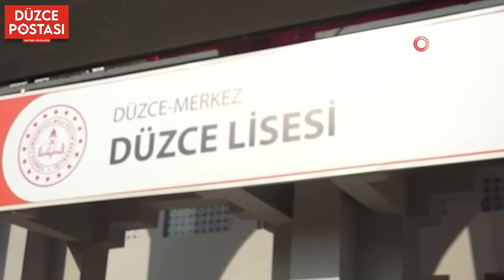15 Temmuz Lisesi’nin ismi Düzce Lisesi oldu, valilik tepkilere açıklama yaptı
Düzce’de 15 Temmuz Şehitler Anadolu Lisesi’nin adı eski ismi olan Düzce Lisesi olarak değişti. Sosyal medyadan vatandaşlar duruma tepki gösterince valilik açıklama yapmak zorunda kaldı.

Düzce’de 1923 yılında Cedidiye Mahallesinde ortaokul olarak açılan Düzce Lisesi neredeyse bir asır boyunca öğrenci yetiştirdi. 1999 depreminde okul binası ağır hasar görerek yıkıldı. Haziran 2010 tarihinde ise Anadolu lisesine dönüştürüldü. 15 Temmuz darbe girişiminin ardından ise okulun ismi 15 Temmuz Şehitleri Anadolu Lisesi oldu.

Düzceliler, bir asır boyunca varlığını sürdüren okulun kendi ismiyle; yani Düzce Lisesi olarak anılması için zaman zaman tekliflerde bulundu. İl Milli Eğitim Müdürlüğü Düzce Lisesi mezunlarının valilik makamına dilekçe ile başvurmaları üzerine, ad verme komisyonunda gerekli çalışma yapıldı. 15 Temmuz Şehitleri Anadolu Lisesi’ne yeniden Düzce Lisesi adının verilmesi teklifi bakanlığa gönderildi, bakanlık ise onay verdi. Yeni eğitim öğretim yılının başlamasıyla okulun tabelası da değişti. Okulun isim değişikliği için tören düzenlendi. Törende konuşan Vali Selçuk Aslan, “Her ne kadar aynı binada olmasa da Düzce Lisesi ismi bir asrı deviren bir marka. Düzce Lisesi asırlık bir çınar, o isim yaşatılmalı mı yaşatılmalı. '15 Temmuz Anadolu Lisesi tekrar Düzce Lisesi olsun' teklifi bakanlığımızca kabul gördü” dedi.
Konuşmanın ardından Düzce Lisesi okul tabelası öğrenciler tarafından açıldı.

Valilikten isim değişikliği ile ilgili açıklama
Düzce Valiliği, '252 şehide saygısızlık yapıldı' eleştirileri üzerine açıklama yapmak zorunda kaldı. Düzce Valiliği'nden yapılan açıklamada, "Seçilmiş liderleri öncülüğünde milletimizin azim ve iradesiyle püskürtülen alçak darbe kalkışmasında şehadete ulaşan 15 Temmuz Şehitlerimizin adları ve aziz hatıraları ismin nakledildiği Düzce 15 Temmuz Şehitleri Orta Okulumuzda yaşatılmaktadır. Düzce Lisesi Mezunlar Derneği tarafından Düzce Lisesi adının tekrar okullarına verilmesi için valiliğimize başvuru yapılmıştır. Düzce Lisesi’nden mezun, şehrimize mal olmuş kişilerin ve kamuoyunun da beklentilerine cevap verecek şekilde Düzce Lisesi adının yaşatılması yeniden değerlendirilmiş, ilimiz genelinde yapılan istişareler neticesinde bu yönde bir beklentinin olması da göz önünde bulundurularak, Valiliğimiz tarafından Milli Eğitim Müdürlüğü’ne gerekli çalışmanın yapılması talimatı verilmiştir. Hazırlanan komisyon kararı; Valiliğimizin isim değişikliği teklifi olarak Milli Eğitim Bakanlığına sunulmuş ve 21 Eylül 2023 tarihinde okul adının Düzce Lisesi olarak değiştirilmesi Bakanlığımız tarafından onaylanmıştır. Buna bağlı olarak; Merkez TOKİ Mehmet Akif Ersoy Ortaokulunun adı değiştirilerek, 15 Temmuz Şehitleri Ortaokulu’na dönüştürülmüştür. Bununla birlikte Milli Şairimiz Mehmet Akif Ersoy’un ismi ise TOKİ Mehmet Akif Ersoy İlkokulu’nda yaşatılmaya devam edilecektir. Ülkemizde Cumhuriyetimizin 100. yılında, 100. yaşını tamamlayan 3 okuldan biri olan Düzce Lisesi’nin adının yaşatılması son derece anlamlıdır. Bu güne kadar olduğu gibi bundan sonrada başarılı gençler yetiştirecek okulumuzun ismiyle yaşayacak olması ilimize hayırlısı olsun" denildi.